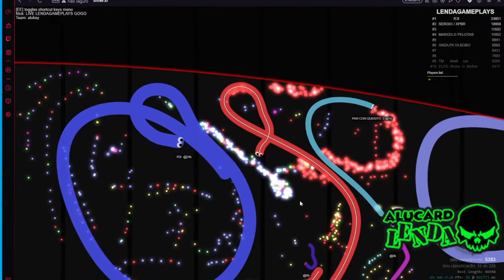CORTES DO ALU: CORTE SENSACIONAL, O MELHOR DA LIVE!